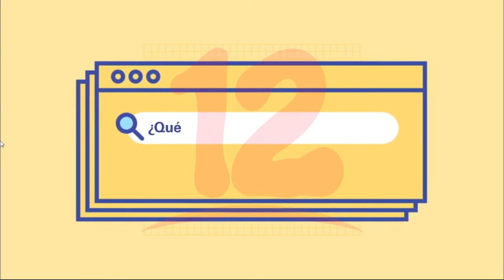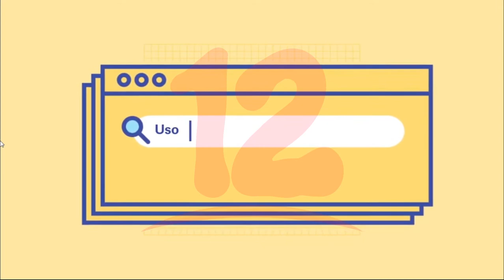MINED digitalizará libros de texto con apoyo de UNICEF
Noticias12Nicaragua UNICEF lanza iniciativa  en la que el MINED convertirá sus libros de texto a formatos digitales, permitirán que todos los niños accedan a los mismos contenidos en formatos alternativos.